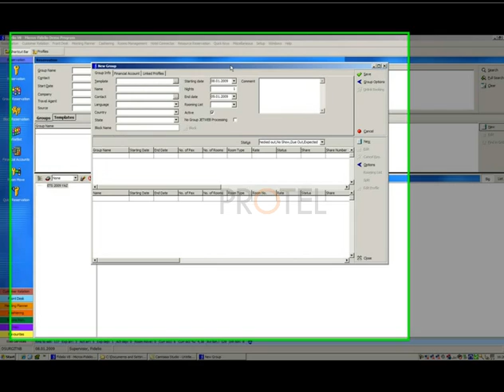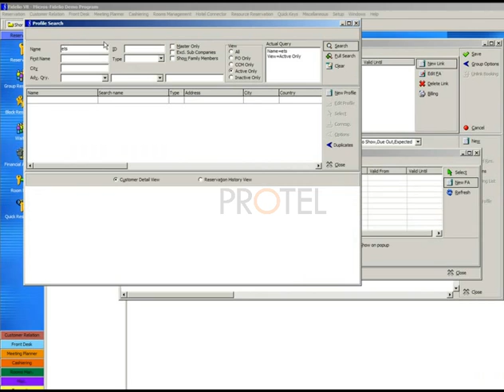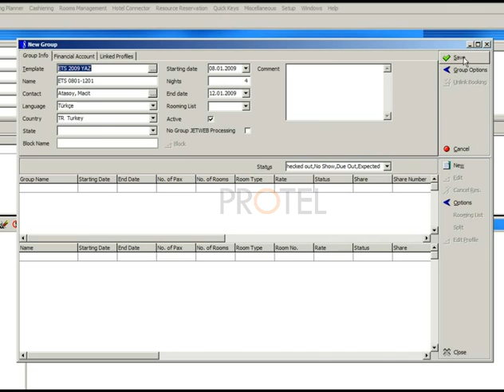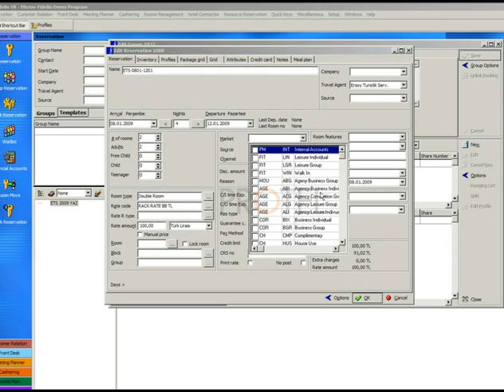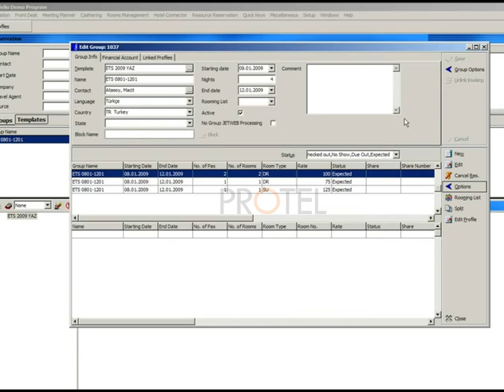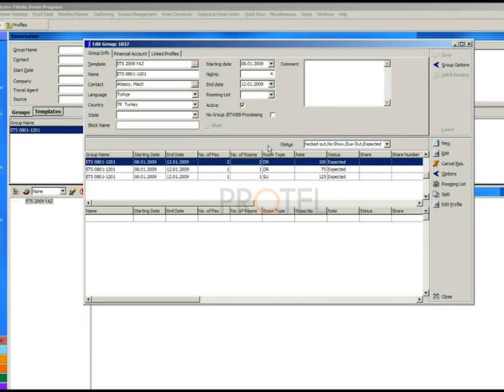FIDELIO V8 | 01.Profiles & Reservations | 09.Group Reservation 1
FIDELIO V8 | Group Reservation 1